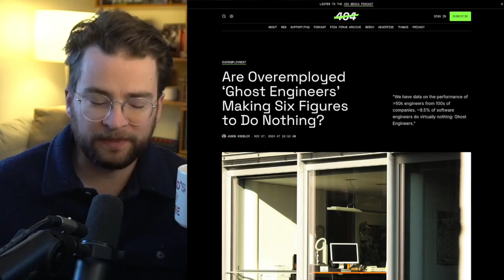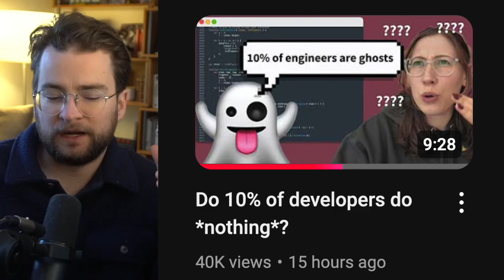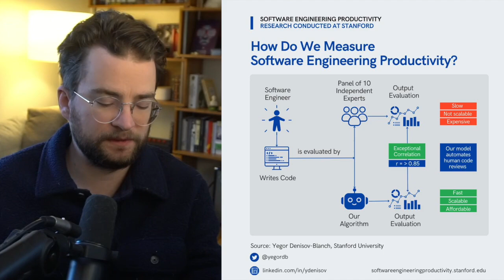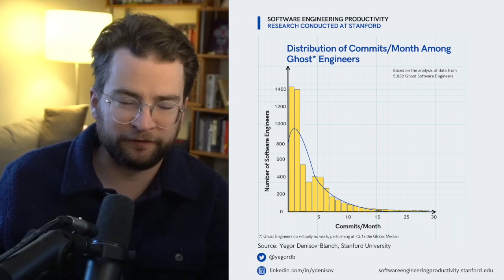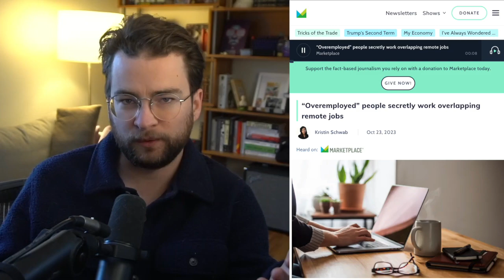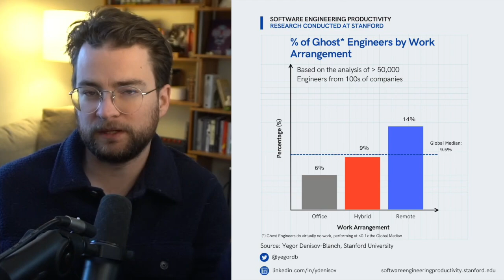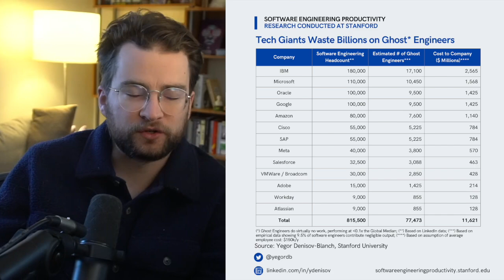9.5% Of Software Engineers Do Virtually No Work.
Links